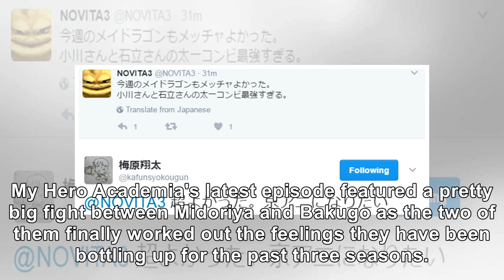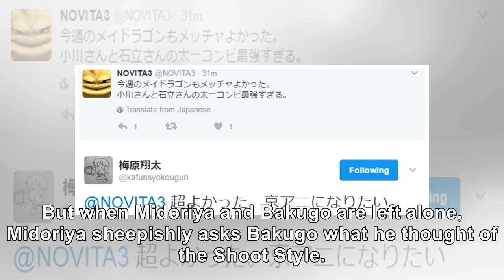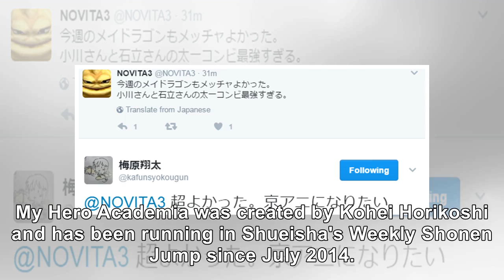'My Hero Academia's Debuts Heartwarming Post-Credits Scene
My Hero Academia's latest episode featured a pretty big fight between Midoriya and Bakugo as the two...